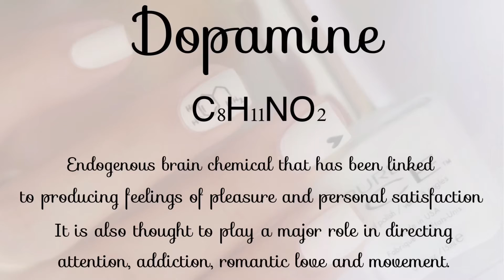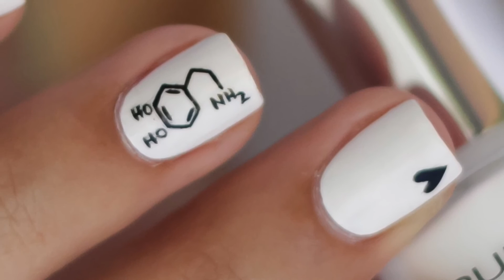Dopamine (love) Formula nail art tutorial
Is there really a chemical formula for love?

Well, not actually, but the characteristic signs of being in, or feeling as if, you’re “in love” are caused by the chemical Phenylethylamine (C8H11N) which is released from the brain. It also acts as a releasing agent for Dopamine and Norepinephrine (a chemical which stimulates adrenaline production…and makes your heart race!)

Products used:
Super Star by Pure Ice (white)
Black On Black by Sinful Colors (black)

and use my hashtag
so I can see all your amazing recreations :)

XOXO,
-A